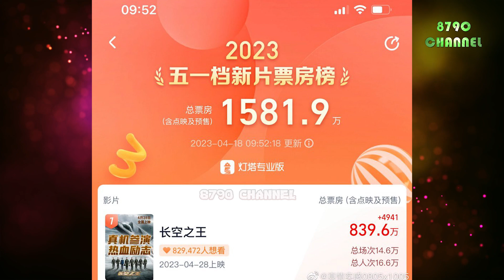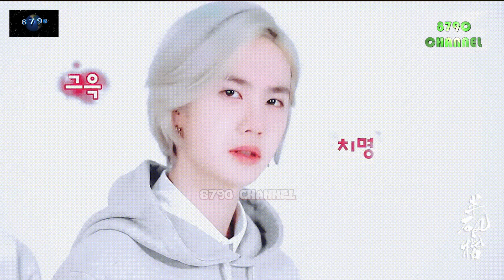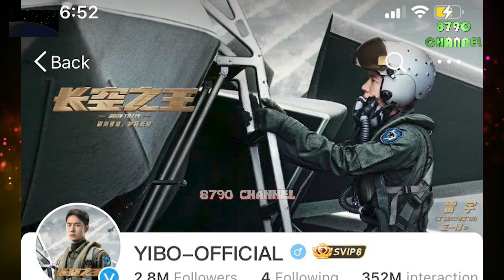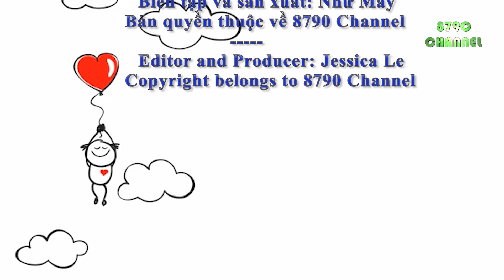Phớt lờ anti-fan, Vương Nhất Bác dẫn đầu phòng vé ngày 1 tháng 5 xuất sắc vượt qua chính mình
⏭Ignoring anti-fans, Wang Yibo leads the box office May 1. Wang Yibo excels to assert himself